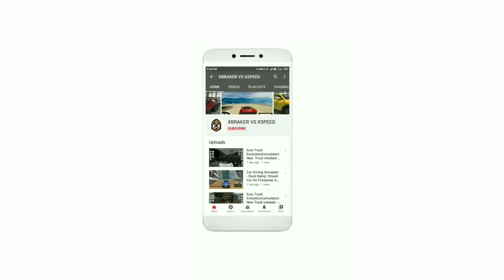Coach Bus Hill Simulator #1 Dangerous Rides! 😅 - Android IOS gameplay walkthrough 2021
Welcome to bus driving games: coach bus simulator 2020

Our proud:

More than #10 million players playing our bus simulator game

Do you love bus games or bus simulator games? If yes then you are on the app page we have best off-road bus game. This game having amazing different tracks on hills and street. You will really our offraod bus game. So get ready yourself and download our free bus simulator games, don’t forget share your friends circle you really love simulator games.

Bus Racing Games brings you the best in class racing experience. Racing on the streets has ended. Its time to race on Hill Tracks. You'll need to master the art of control, balance, speed and drift if you want to reach the finish line on these hill tracks.

Bus Racing games: coach bus simulator 2020 offers a real-time multiplayer, race against your friend or against a random opponent. Its time to get on the driving chair and prove your driving skills. Driving a Bus is difficult but Racing a Bus is much more challenging.

Race through hill , dangerous obstacles and reach your destination. A very smooth gameplay brings you the real experience of driving and racing a bus.

Wonderful 3D environment brings more life to the game, 3 different themes to play, and lots of buses to upgrade.

Start the extreme racing experience and perform insane driving control on some of the most difficult hill tracks.

Game Features of bus simulator games :

3D Realistic maps
Incredible vehicles
Wonderful Interiors
Multiple controls, Steering Wheel, Buttons or Tilting
Intelligent Traffic System
Challenge your friends with realtime multiplayer
3D Environment
15 Buses to upgrade
Single Player and multiplayer Mode

Download "Bus Racing Games : coach bus simulator" now! The latest racing game on the Google play! If you like our bus driving game then don’t forget to give best rating!!

If you face any problems while installation or while playing the game, please report to us.
We will resolve it at the earliest.